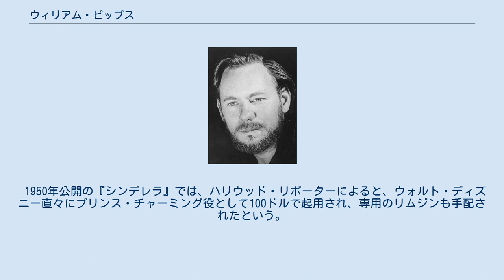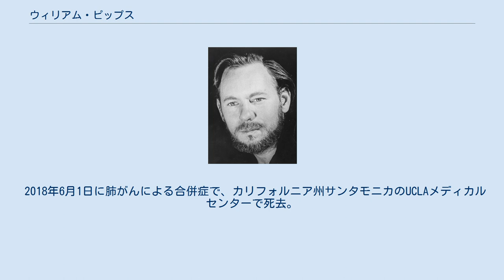ウィリアム・ピップス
ウィリアム・ピップス（William Phipps、1922年2月4日 - 2018年6月1日）はアメリカ合衆国インディアナ州出身の男性俳優、声優。
 代表作に1950年のディズニー・アニメ映画『シンデレラ』のプリンス・チャーミング役（台詞）がある。
 1941年に東リノイ大学に進学、第二次世界大戦に海軍として従軍したのち、1945年俳優養成学校に入学。
 1947年に『十字砲火』でデビュー。
以来『宇宙戦争』『惑星アドベンチャー/スペース・モンスター襲来!』といった1950年代のSF映画や、『ミステリー・ゾーン』『バットマン』といったテレビドラマに出演。
 1950年公開の『シンデレラ』では、ハリウッド・リポーターによると、ウォルト・ディズニー直々にプリンス・チャーミング役として100ドルで起用され、専用のリムジンも手配されたという。
なお歌唱部分は『マイク・ダグラス ショー』で知られるマイク・ダグラスが担当したが、シカゴ訛りを理由に台詞は担当しなかった。
 2000年にプロデューサーも兼任した映画『Sordid Lives』をもって俳優業を引退。
 2018年6月1日に肺がんによる合併症で、カリフォルニア州サンタモニカのUCLAメディカルセンターで死去。
96歳没。
『シンデレラ』の出演声優の中では最後に逝去した。